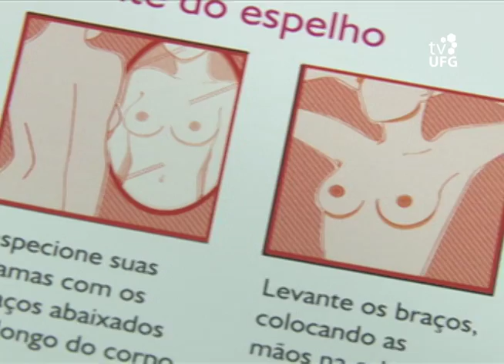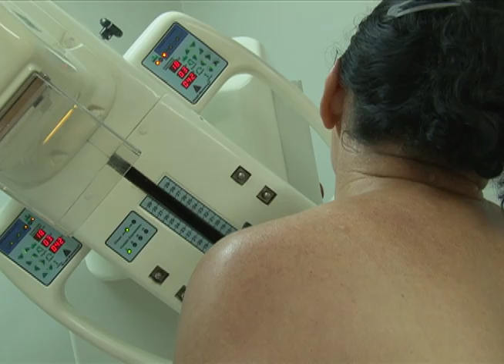Ei! Cidadania - Câncer de Mama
- O médico mastologista Antônio Eduardo explica quais as principais características do câncer de mama e como se prevenir.